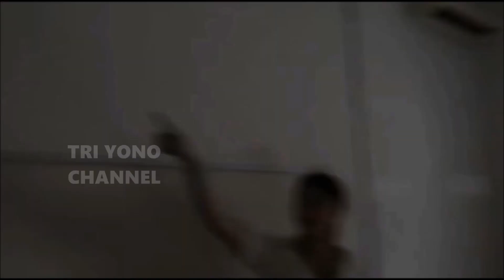Temani Menantu Periksa Kandungan, Ibu Iriana Bahagia, Erina Gudono & Kaesang Bakal Jadi Ortu |Jokowi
Dingin2 Romantis Kaesang Pangarep & Erina Gudono Iktiar Terus Baby Cucu Untuk Presiden Jokowi

Kaesang Pangarep & Erina Gudono  Kembali Lakukan Ini Saat Bulan Madu, Jokowi Senyum2 Lihat Pengantin Baru Segera cucu
Kaesang Pangarep & Erina Gudono Update Kabar Bahagia Dari Paris, Anak Presiden Jokowi Dapat Ini